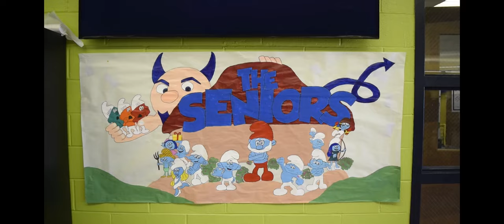2022 Shore Regional HS Graduation Senior Montage